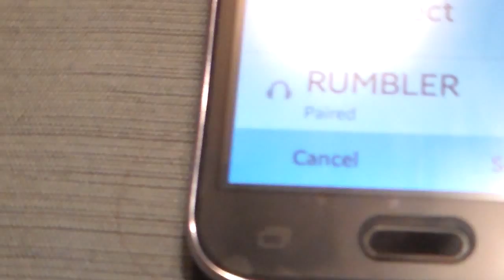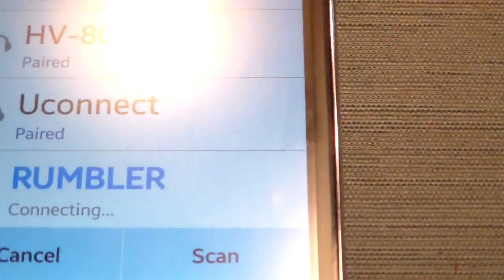Seismic Audio - Portable Wireless Bluetooth Speaker – RUMBLER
This little bluetooth speaker is 3 inches tall, 6 inches wide and 2 inches deep. The little Rumbler is powered by a rechargeable lithium battery. The outside of the speaker is made with a rubber type coating to keep the speaker from vibrating off of a surface. The company provides a usb charging cable and a short audio cord. The instructions were a little vague and I learned through trial and error that the unit needed to be charged completely before use. Once that was figured out, the speaker was really easy to connect to my phone. The sound and audio quality is good for general use, but not great. There is not enough bass found in the sound quality, but I do like the little speaker for everyday use. I used it in my kitchen while I was cooking. I just went to my music files on my phone and it worked great. The speaker lets you adjust the sound volume and skip through tracks. I also put it on my dashboard in my car at lunch to listen to music without draining my car battery. The only draw back that I found was the mic and speaker used for answering the phone was not good at all. The person calling could not hear us using the speaker microphone. So, stick to the headset. I would give this speaker a 7 out of 10 because as some of the features worked great, the sound quality and microphone could use some tweaking.